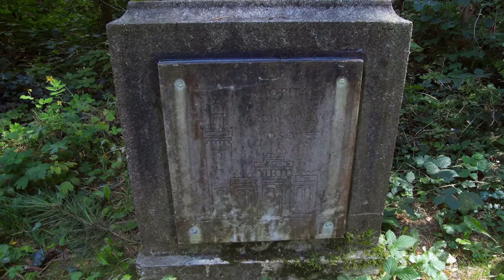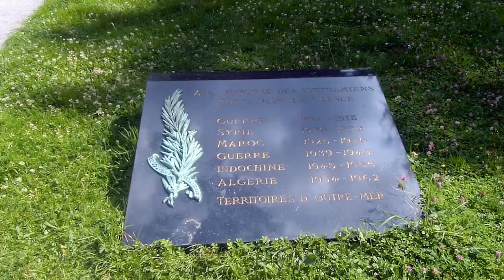Jardin d'agronomie tropicale, bois de Vincennes - Paris août 2017